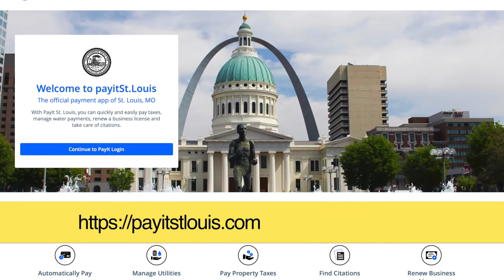Personal Property and Real Estate Taxes, Collector of Revenue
Gregory FX Daly, St. Louis Collector of Revenue, came to talk about end of the year personal property and real estate taxes that are due at the end of December.  There are many options to pay such as, in-person at City Hall, by mail, or online at payitstlouis.com.